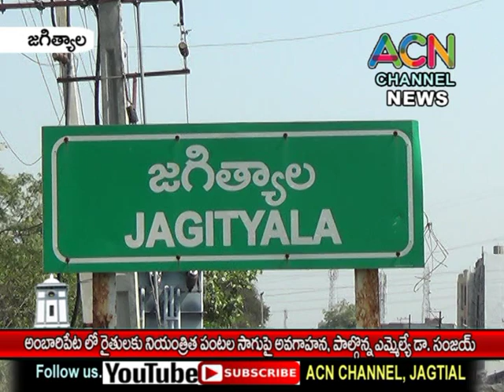జగిత్యాల-అంబారిపేటలో నియంత్రిత పంట సాగుపై రైతులకు అవగాహన, పాల్గొన్న ఎమ్మెల్యే డా. సంజయ్